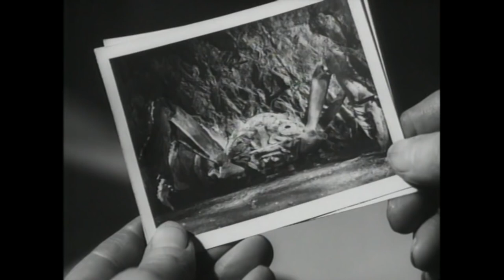Attack of the Crab Monsters (1957) | Horror Sci-Fi | Full Movie | Free Movies on YouTube | HD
🎬A group of scientists travel to a remote island to study the effects of nuclear weapons tests, only to get stranded when their airplane explodes. The team soon discovers that the island has been taken over by crabs that have mutated into enormous, intelligent monsters. To add to their problems, the island is slowly sinking into the ocean. Will any of them manage to escape?🎬

🎬 Movie genre: Horror/Sci-Fi

✨Attack of the Crab Monsters (1957) film cast:

Richard Garland as Dale Drewer
Pamela Duncan as Martha Hunter
Russell Johnson as Hank Chapman
Leslie Bradley as Dr. Karl Weigand
Mel Welles as Jules Deveroux
Richard H. Cutting as Dr. James Carson
Beach Dickerson as Seaman Ron Fellows
Tony Miller as Seaman Jack Sommers
David Arvedon (voice) as Hoolar the Giant Crab
Charles B. Griffith as Seaman Tate
Maitland Stuart as Seaman Mac